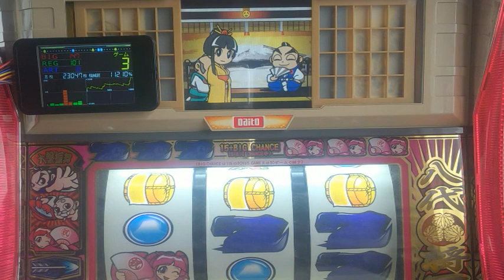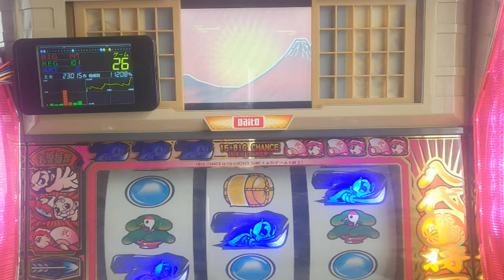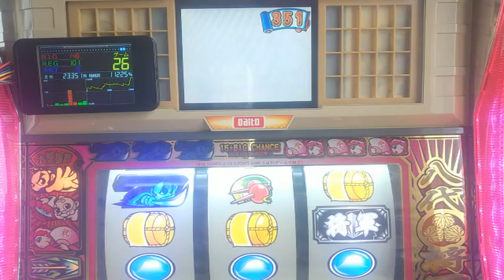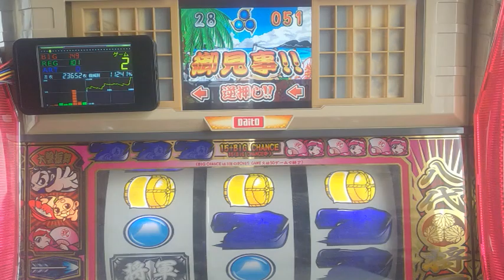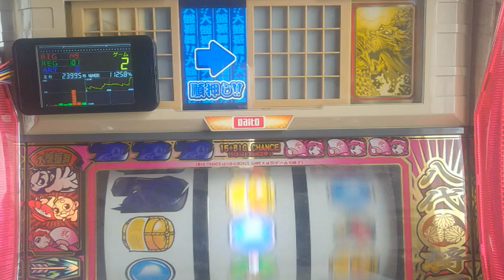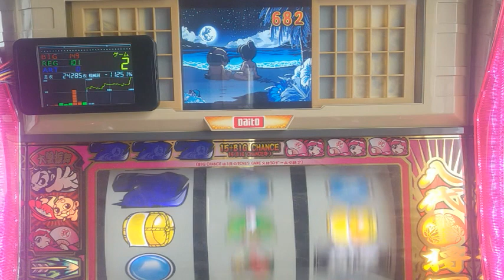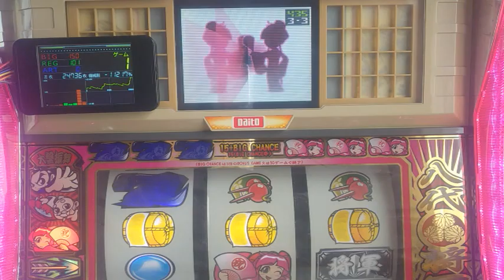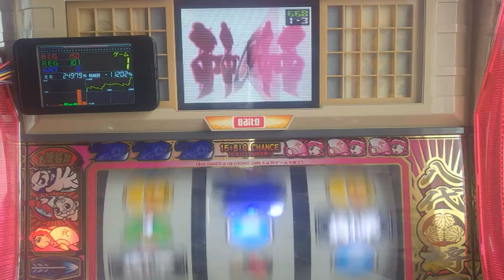パチスロ。4号機、吉宗、２パンと１G連同時にきて押し順ナビ発生、設定６当たるまで打つ。パート５１０